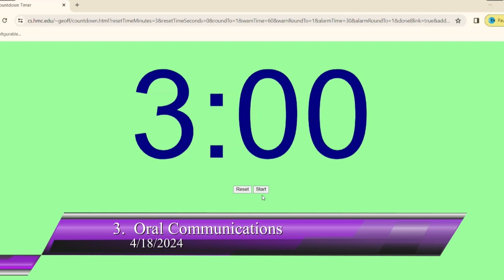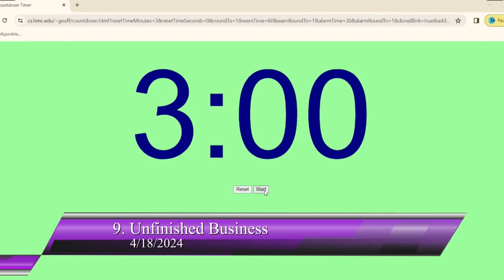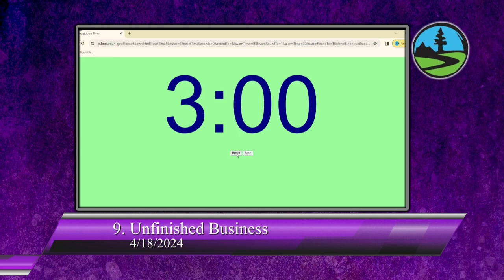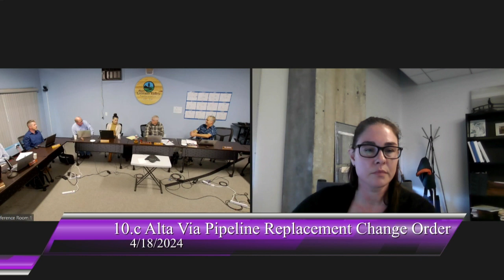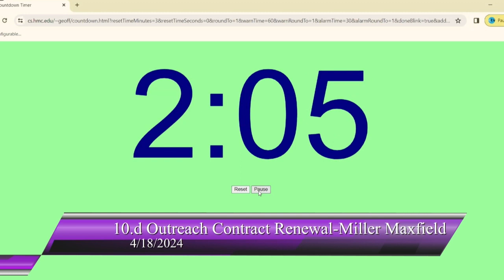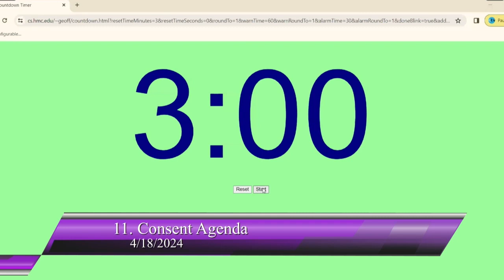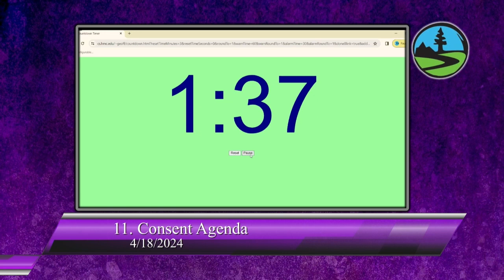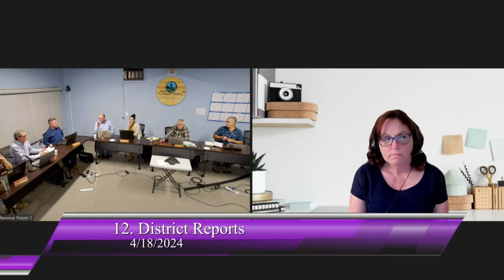San Lorenzo Valley Water District 04/18/2024